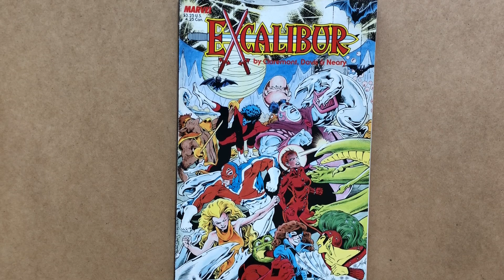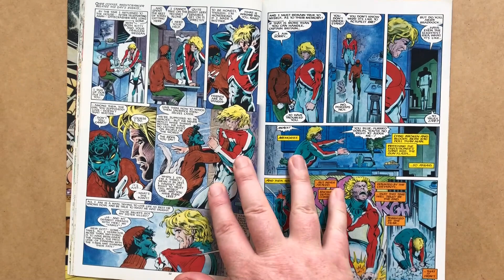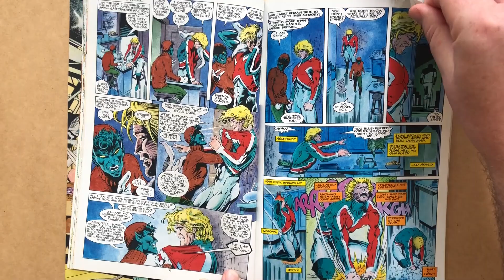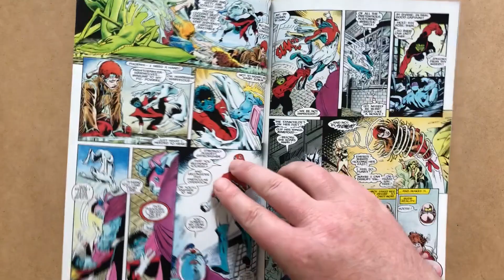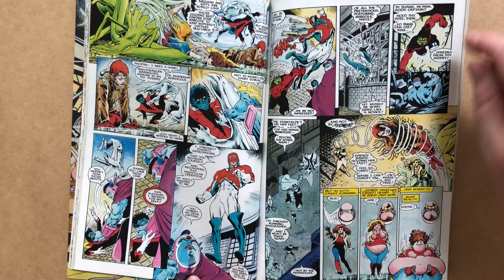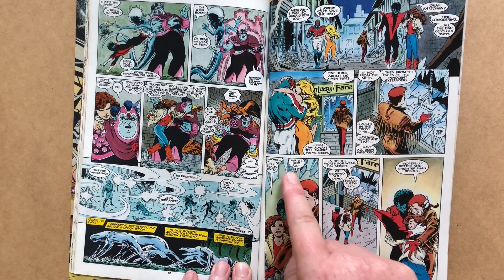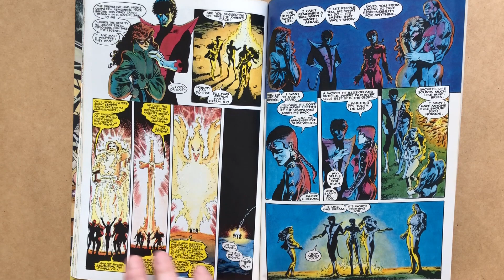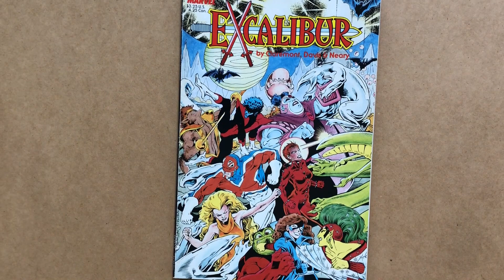Birth of a New X-Team! Excalibur Special Edn, Pt 2! Chris Claremont & Alan Davis, Marvel Comics 1987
Review, Part 2, of Excalibur Special Edition, by Chris Claremont and Alan Davis, with inks by Paul Neary, Marvel Comics, 1987
Cover by Alan Davis and Paul Neary!

In this special edition prestige-format comic, Phoenix discovers she really has escaped Mojoworld, and that she's in London, England, but hunted by Mojo's warwolves; Gatecrasher and Technet locate Phoenix, and capture her, but they are then attacked by the warwolves; Nightcrawler and Captain Britain show up to rescue Phoenix, Shadowcat, and Meggan, turning the tide of battle against the warwolves and Technet, who both flee; finally, Rachel convinces Kitty, Kurt, Brian, and Meggan to keep Prof. X's dream alive by forming a new team, Excalibur!